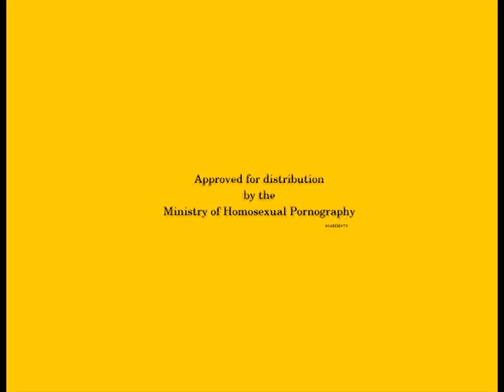My ExBoyfriend the Space Tyrant - gay computer game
My Ex-Boyfriend the Space Tyrant. A gay-themed adventure game. Purchase or download the demo at our official

Take control of Captain Tycho Minogue, space adventurer, as he explores other worlds, encounters strange alien characters, and ultimately confronts the greatest tyrant the galaxy has ever seen.

The awesome song in the trailer is "I dunno" by grapes

Features:
Full-length gay-themed point and click adventure game
A superb blend of comedy, drama, romance and mystery
Artwork by award winning artist Joe Phillips
Over 70 scenes and 40 characters
Compatible with Windows, Mac and Linux
DRM-free, source included